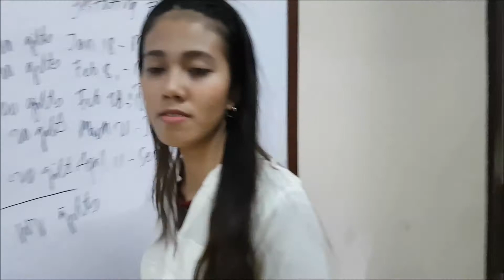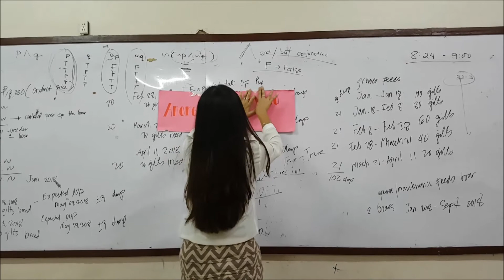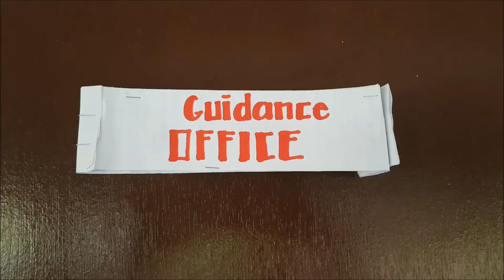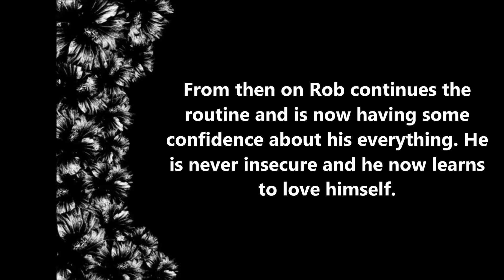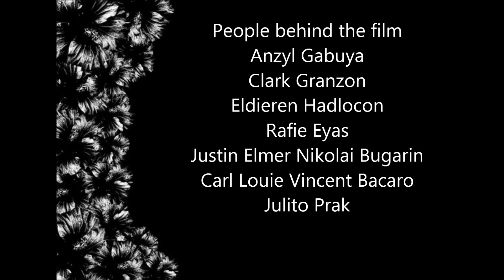THE CHANGE FULL MOVIE